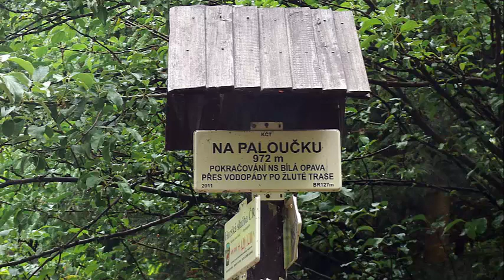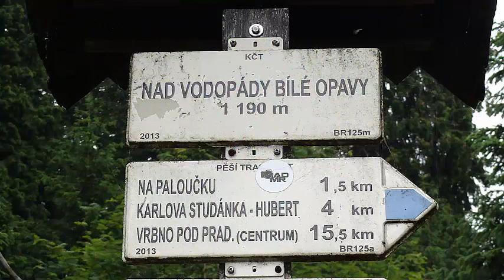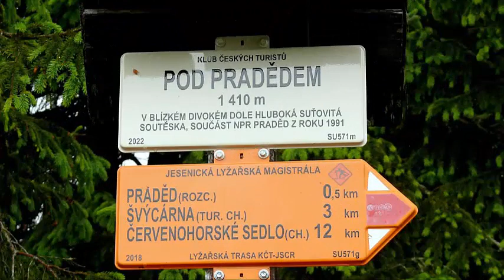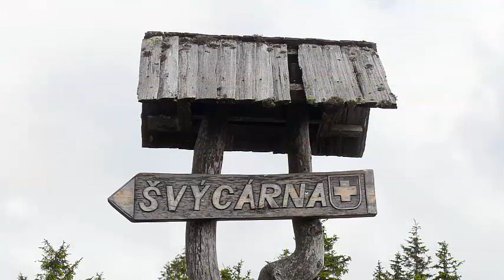PRADZIAD 1 07 2023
Góra Pradziad położona jest niemalże w centralnym rejonie całego pasma Wysokiego Jesionika, leżąca w części Wysokiego Jesionika, w północno-wschodnim obszarze  o nazwie Masyw Pradziada  i jest głównym szczytem tego Masywu, leżącym na jego głównym grzbiecie, w jego środkowej części ciągnącej się od przełęczy Červenohorské sedlo do przełęczy Skřítek.. Pradziad jest szczytem dobrze rozpoznawalnym i charakterystycznym z trzonem wysmukłej wieży, przypominającej kształtem rakietę kosmiczną, ustawionej na jego wierzchołku, a co za tym idzie najlepiej rozpoznawalnym szczytem tego pasma. Jest dobrze widoczny z wielu punktów widokowych oraz wyższych miejsc w promieniu nawet kilkuset kilometrów, nie tylko w Czechach, ale również w południowo-zachodnich województwach Polski: opolskim czy dolnośląskim. Widoczny z wielu szczytów pasma Wysokiego Jesionika oraz z wielu innych odkrytych miejsc.